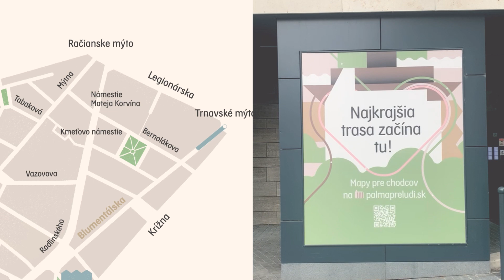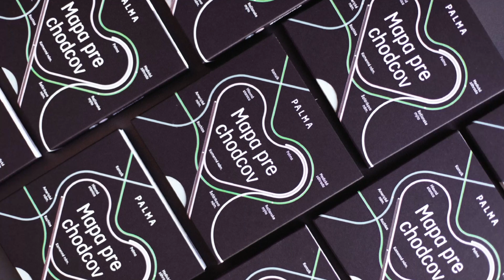Corwin - Palma mapy pre chodcov